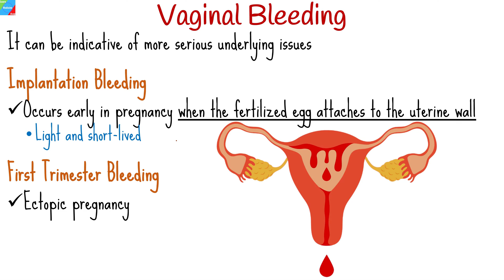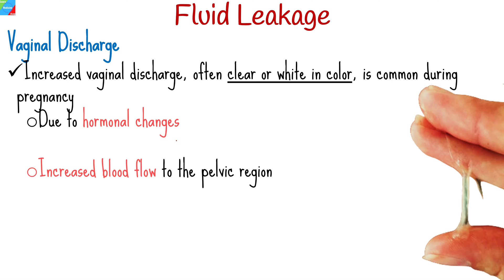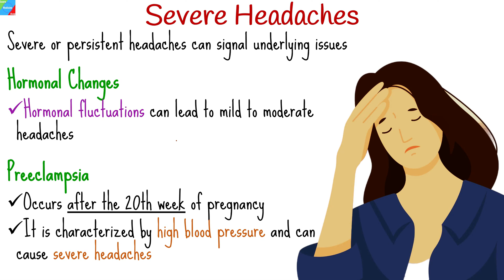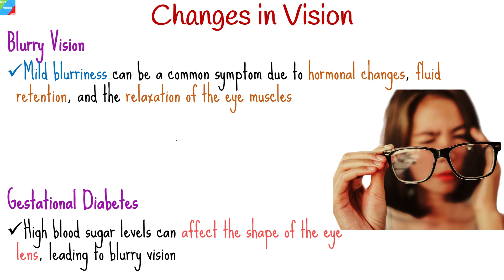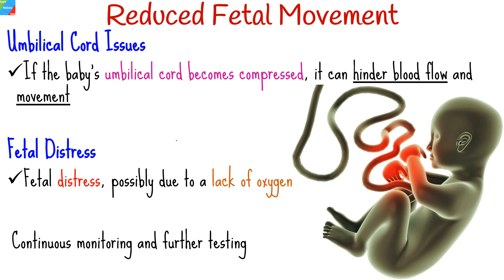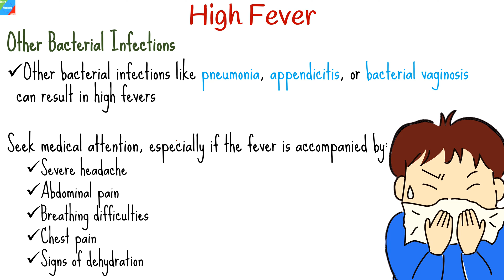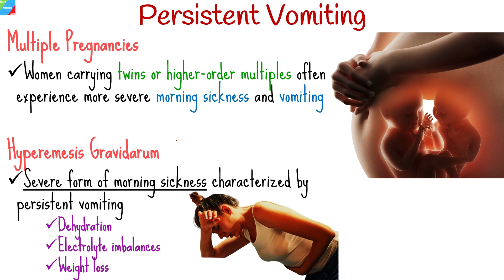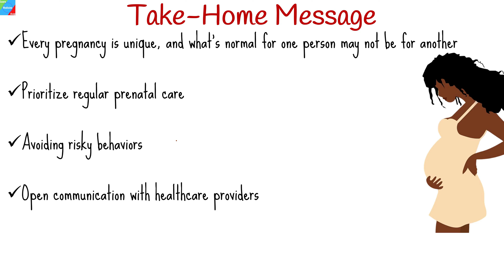Danger Signs of Pregnancy | Signs of Unhealthy Pregnancy - Obstetrics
🚨 Are you expecting or know someone who is? It's crucial to be aware of the danger signs during pregnancy to ensure the health and well-being of both mom and baby. In this insightful video, we'll explore the red flags that may indicate an unhealthy pregnancy.

👁‍🗨 What You'll Learn:

🌡️ Common physical symptoms that may signal complications.
🩺 Warning signs to watch for during each trimester.
🤔 When to seek immediate medical attention.
🤰 Tips for maintaining a healthy pregnancy.
🔍 Topics Covered:

Bleeding and Spotting: Understanding when it's normal and when it's a cause for concern.
Severe Headaches and Vision Changes: What could they indicate about your pregnancy?
Persistent Abdominal Pain: When to worry and when it's part of the normal process.
Reduced Fetal Movement: Monitoring your baby's activity for a healthy pregnancy.
High Blood Pressure: Its impact on pregnancy and signs to be aware of.
Swelling and Edema: Differentiating between normal pregnancy swelling and potential issues.
Signs of Preterm Labor: Recognizing the warning signs and when to seek urgent care.
👩‍⚕️ Join us as we delve into these crucial aspects of pregnancy health, providing you with valuable information that can make a significant difference in ensuring a safe and healthy journey to motherhood.

Your knowledge could make a positive impact on someone's pregnancy journey.

👶 Remember, a healthy pregnancy is a happy pregnancy! 💕